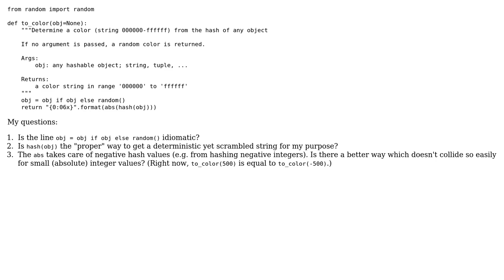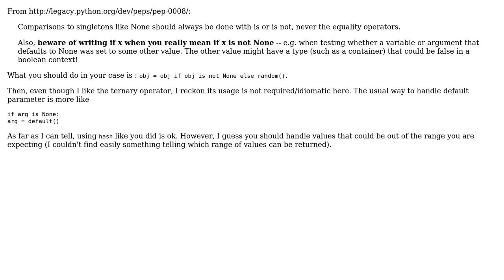Code Review: Color string from object (random if empty, deterministic else)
With thanks & praise to God, and with thanks to the many people who have made this project possible! You are responsible for your own actions.